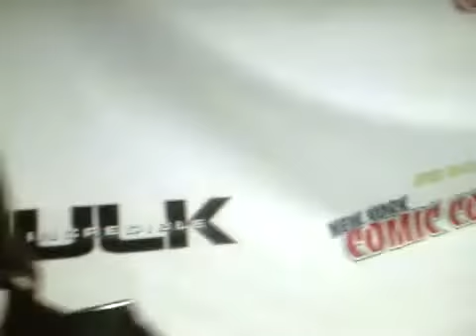Gale Anne Hurd The Incredible Hulk